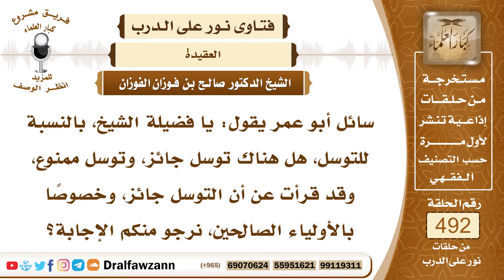7252- ضابط التوسل المشروع والتوسل الممنوع - الشيخ صالح الفوزان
"7252- سائل أبو عمر يقول: يا فضيلة الشيخ، بالنسبة للتوسل، هل هناك توسل جائز، وتوسل ممنوع، وقد قرأت عن أن التوسل جائز، وخصوصًا بالأولياء الصالحين، نرجو منكم الإجابة؟
الجواب: الجواب: بسم الله الرحمن الرحيم، الحمد لله رب العالمين، وصلى الله وسلم على نبينا محمد وعلى آله وأصحابه أجمعين أما بعد: فإن التوسل هو التقرب إلى الله سبحانه وتعالى، والوسيلة هي القربة والطاعة، وهذا لا يكون إلا بما شرعه الله سبحانه وتعالى، والتوسل فيه تفصيل، منه توسل مشروع، وهو التوسل بأسماء الله وصفاته، كما قال جل وعلا: ﴿وَلِلَّهِ الْأَسْمَاءُ الْحُسْنَى فَادْعُوهُ بِهَا﴾ [الأعراف: 180]، فتقول: اللهم يا رحمان ارحمني، يا غفور اغفر لي، يا رزاق ارزقني وهكذا، تدعو الله بأسمائه وصفاته، كما قال أيوب عليه السلام: ﴿مَسَّنِيَ الضُّرُّ وَأَنْتَ أَرْحَمُ الرَّاحِمِينَ﴾ [الأنبياء: 83].وكذلك التوسل بالأعمال الصالحة التي قدمتها وأسلفتها، كما توسل أصحاب الغار الذين انطبقت عليهم الصخرة، وسدت عليهم الخروج، فتوسلوا إلى الله بصالح أعمالهم، ففرج الله عنهم، أحدهم توسل إلى الله ببره بوالديه، والثاني توسل إلى الله سبحانه وتعالى بالأمانة التي حفظها لصاحبها حتى جاء وأخذها، والثالث توسل إلى الله بعفة فرجه عن الحرام بعدما تمكن منه، تركه خوفًا من الله سبحانه وتعالى، ففرج عنهم بذلك.
وكذلك من التوسل الجائز: التوسل بدعاء الصالحين الحاضرين، بأن تطلب عبد صالح أن يدعو الله لك، فهذا توسل بدعاء الصالحين؛ لأنه مظنة الإجابة، وقد توسل عمر رضي الله عنه بدعاء العباس في مسألة الاستسقاء، وتوسل معاوية بن أبي سفيان رضي الله عنه بيزيد الجرشي للاستسقاء، فدل هذا على أن التوسل بدعاء الصالحين الأحياء الحاضرين أنه أمر مشروع، وهو مظنة الإجابة، أن تقول له: يا أخي ادع الله لي بكذا وكذا، فهذه أنواع من التوسل الجائز والمشروع.
أما التوسل الممنوع وهو التوسل بذوات الصالحين، أو التوسل بجاههم، أو التوسل بالغائبين والأموات، فهذا إذا كان ليس معه تقرب إلى الميت، فإنه يعتبر شركًا أصغر، ووسيلة إلى الشرك الأكبر، وإن كان معه دعاء للميت، أو استغاثة بالميت، أو نذر للميت، كما يفعله القبوريون فهذا شرك أكبر والعياذ بالله مخرج من الملة، وإن سموه توسلًا، فهو توسل باطل.

السيرة الذاتية:
للاشتراك في قناة الشيخ صالح الفوزان

رئيس الفريق
لمشروع كبار العلماء